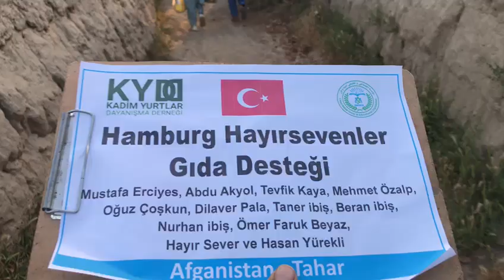20 5 2023 Hamburg Hayırsevenler Gıda Desteği 7